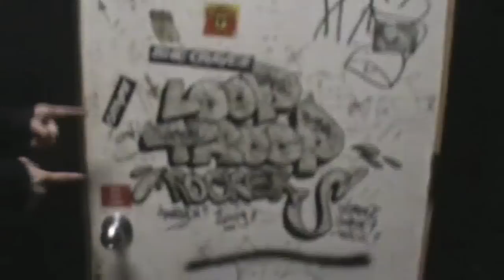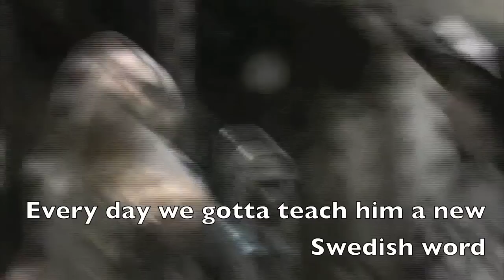The Adventures Austin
reviewing the backstage at emo's in austin. and talking shit.